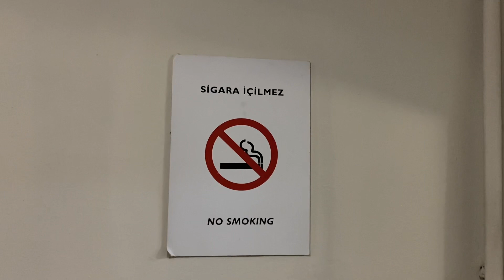Cats in Istanbul - Istanbul'daki Kediler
Cats are seen everywhere in Istanbul. It is estimated there are over 1 million stray cats in the city alone.